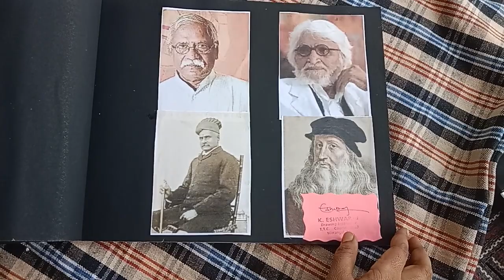Tcc drawing black sheet work.2023